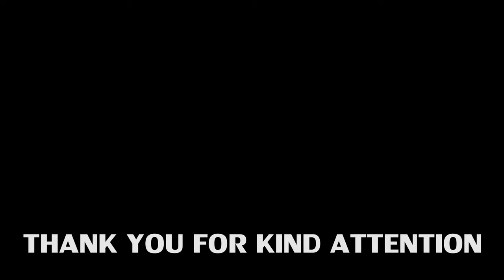เล่าเรื่องไปอินเดีย2 Travel in India 2023.05.10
คุยไปคุยไป5 เล่าเรื่องไปอินเดีย2Travel in India
อ.ประโคนชัย จ.บุรีรัมย์ ประเทศไทย

Credit Musics;
*BGM音源・効果音素材*
*DOVA-SYNDROME*
My Gears
-Sony Alpha a7 IV
Lens
-Tamron 17-28mm f/2.8 Di III RXD
Microphone: Sony ECM-LV1 - Stereo Lavalier Microphone
Recorder: Zoom H1
Edit: Adobe Premiere Pro